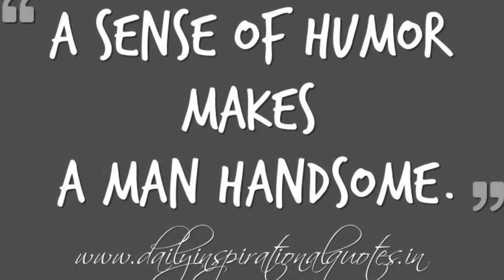Tony Pulis Laugh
Making fun of the "When Boys" photos that girls make, this time with Tony Pulis and his sense of humour!